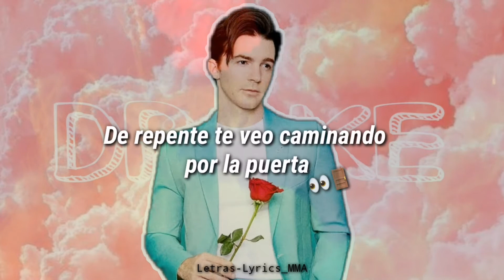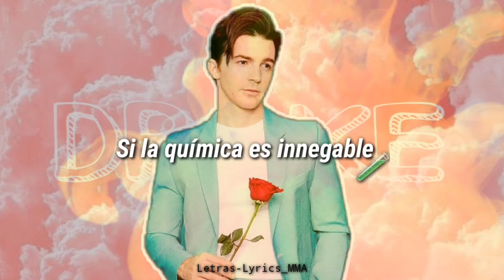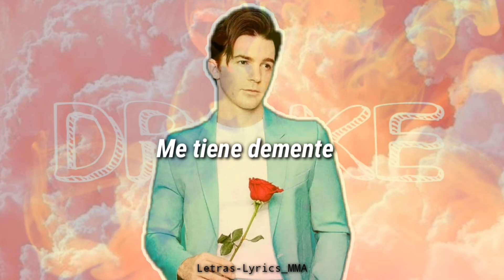Drake Bell - "Diosa" (Letra/Lyrics)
Si quieres alguna canción no dudes y pídelo en los comentarios ☺️👌🏻